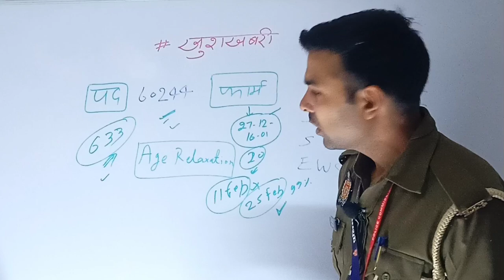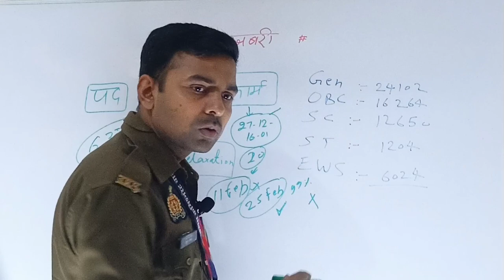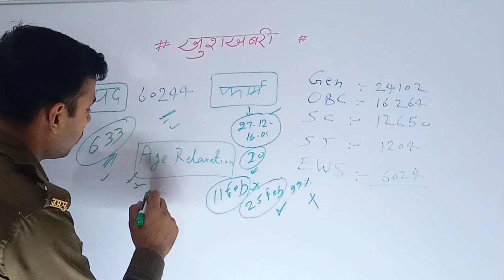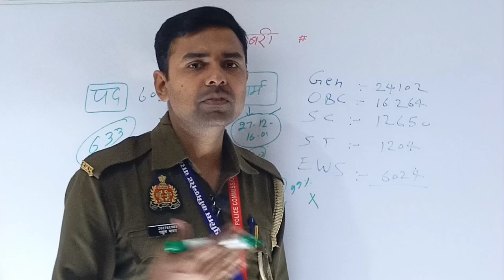UP Police Age Relaxation | 📢किसे किसे छूट मिलेगा | UP Police Notification Today | UP Police vacancy